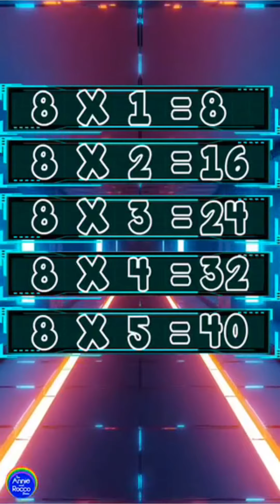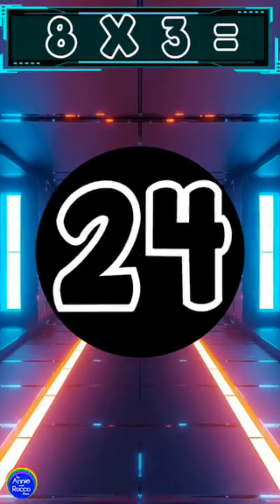Multiplication by 8s | Bansho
Learn about multiplication by 8s with Annie & Rocco!

to get top-tier 1:1 learning support for every grade. With Bansho, we create a customized program for your child’s future.